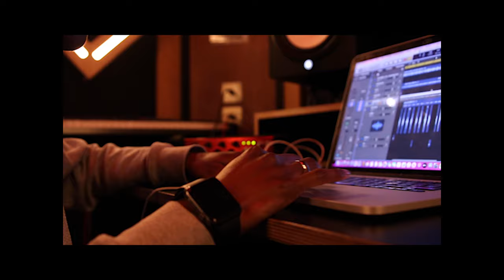NV - Jazzy & Classy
Jazzy & Classy official video

recorded by nvthaniel &SopreciousPhotography
edited by nvthaniel
produced by Sammarco

Available on all streaming services soon!